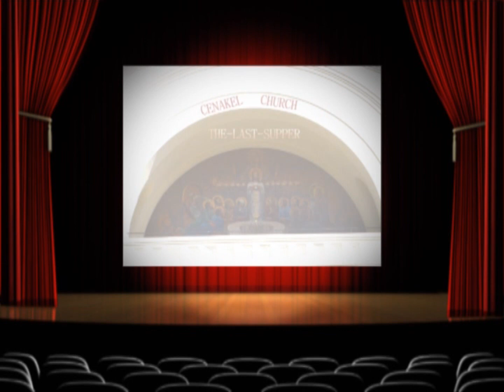The Power Of Love.